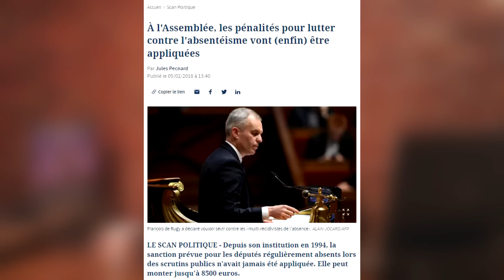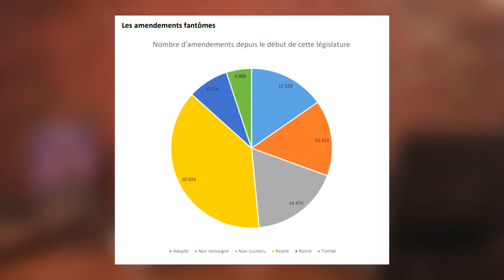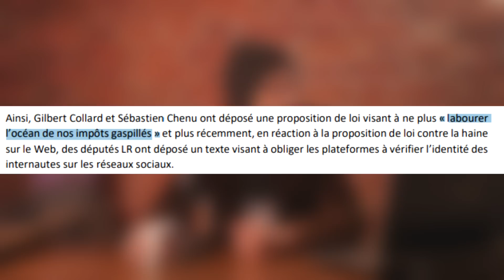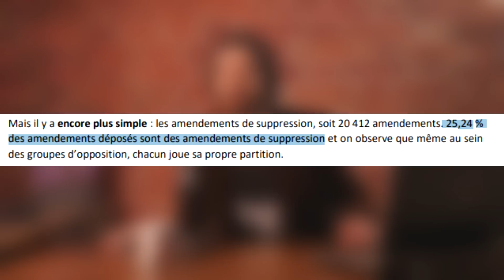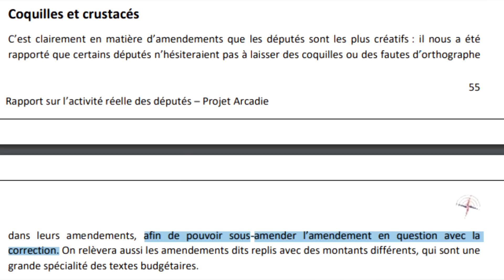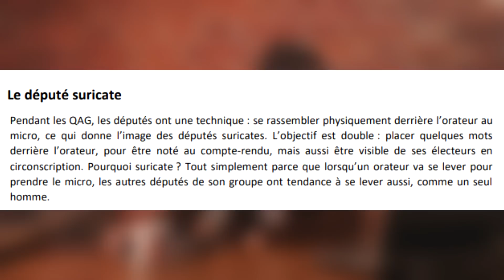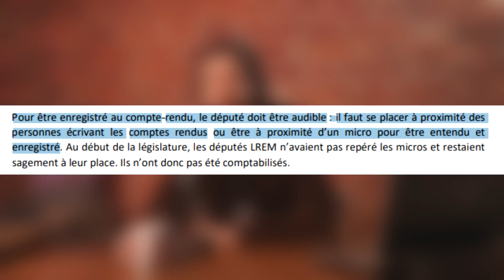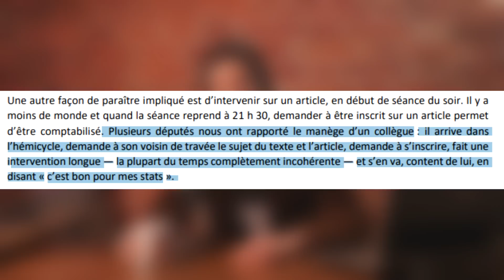🔴Top 8 des ARNAQUES des députés pour faire croire qu'ils BOSSENT ! [Best of Live !]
▇ LIEN DE MA CHAINE TWITCH POUR NE PAS MANQUER LES LIVE